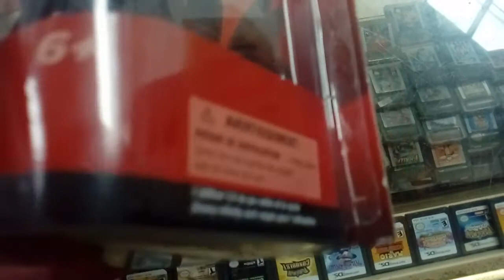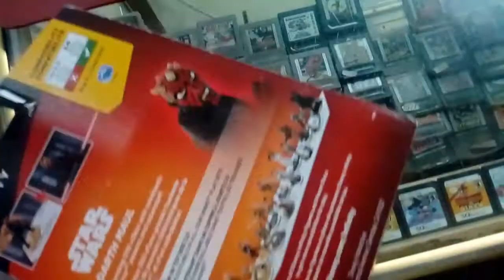Disney infinity 3.0 Darth maul